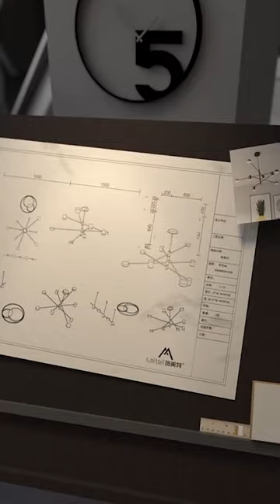Counterpoint LED Linear Chandelier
Counterpoint LED linear pendant lights balance simplicity and strength, adding solidity and character to unique spaces. The design features a series of evenly spaced aluminum discs and cylinder hoods, with optical acrylic lenses mounted on slender rods. Use this modern pendant light to bring balanced, bright downlighting to your kitchen island, workspace or long dining table